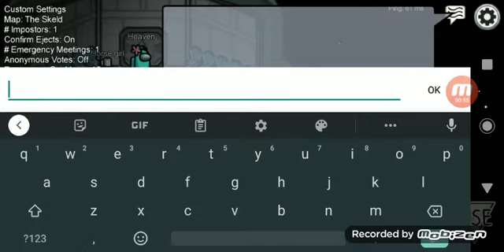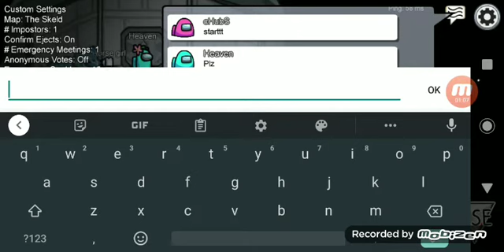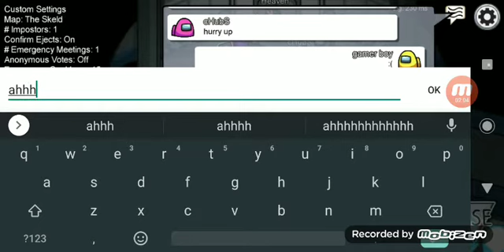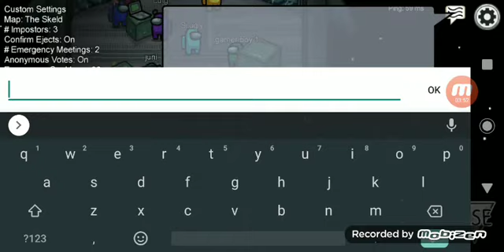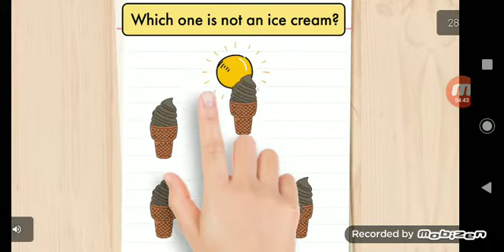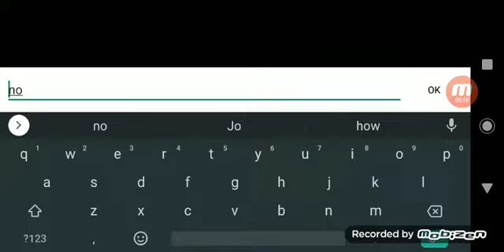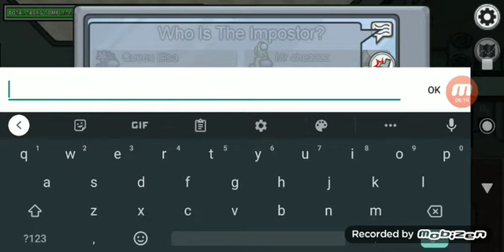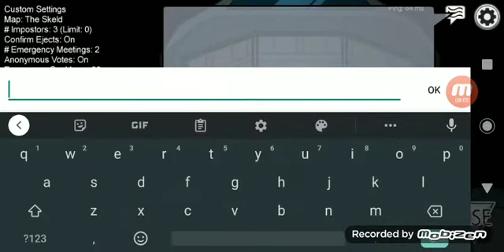gameplay 3 : among us!